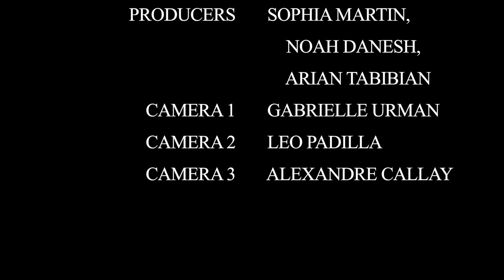Influential Women of Beverly Hills with Isabel Hacker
IWOBH Episode 1
Influential Women of Beverly Hills shines the spotlight on the active, strong, and trailblazing women of our city.
School Board member, Isabel Hacker, discusses her role in the city as well as the Beverly Hills Board of Education's vision for maintaining successful schools.